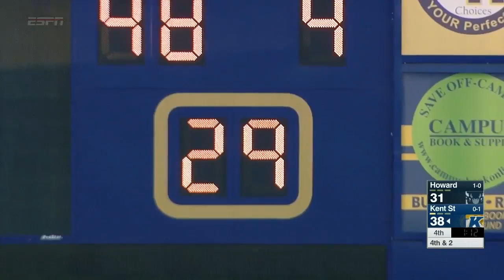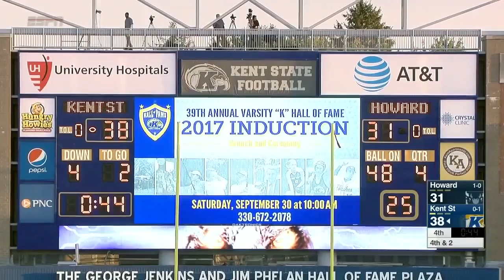2017 NCAA Football: Howard vs Kent St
September 9, 2017 NCAA Football: Howard Bison vs Kent State Golden Flashes.